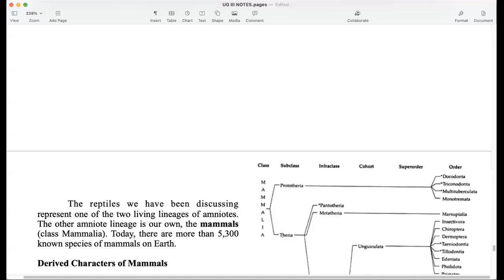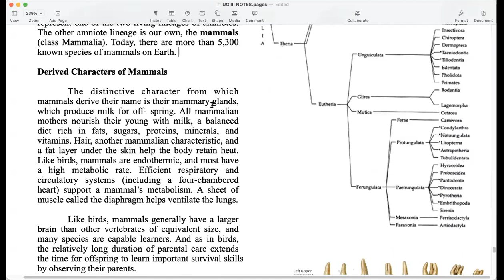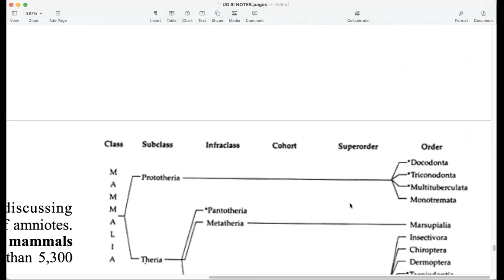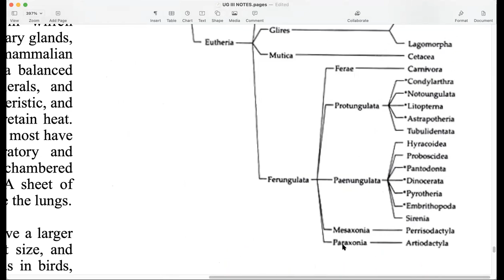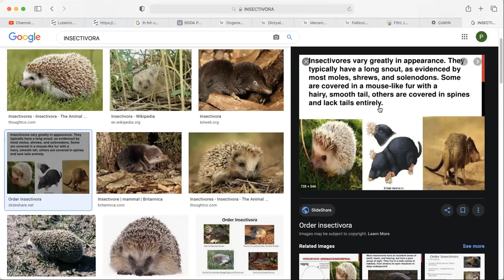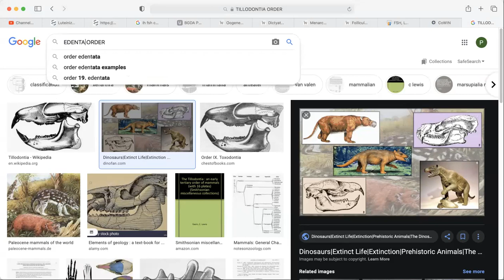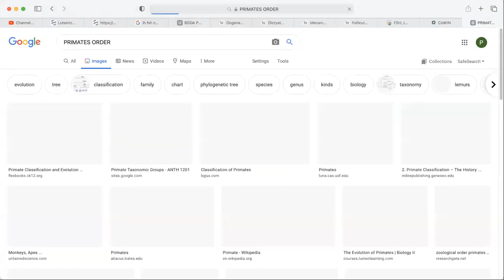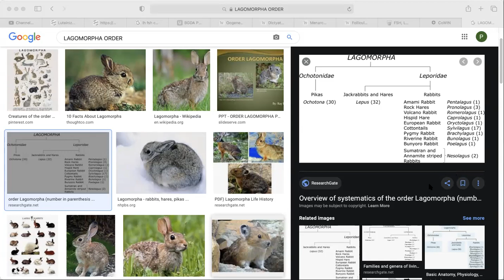Zoology BSc Yr2 Mammals: Evolution & Classification p1